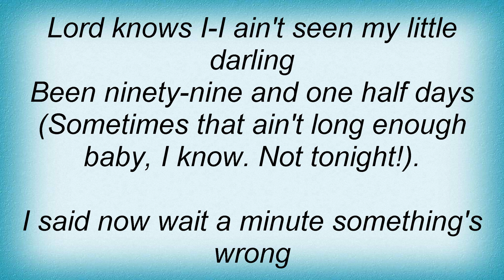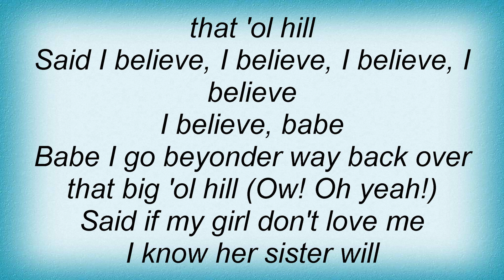Blue Cheer - Red House Lyrics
Dual Channel Wireless Handheld Microphone, Easy-to-use